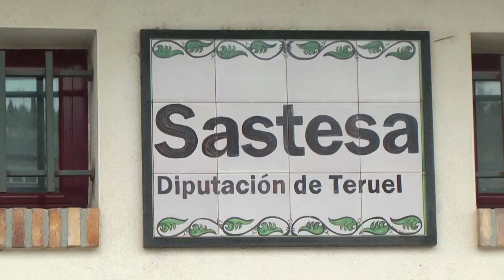Imágenes del encuentro de Sastesa y Aguas de Valencia